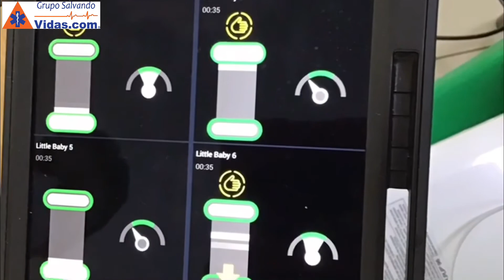Curso de RCP Lactante y Neonato en el Hospital de Alta Especialidad Ixtapaluca 2021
Curso dirigido a personal operativo de Enfermería